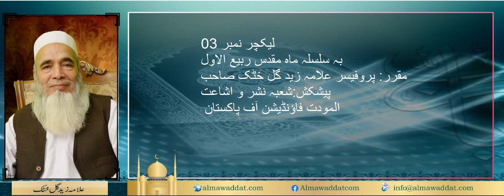03_لیکچر بہ سلسلہ ماہ مقدس ربیع الاوّل